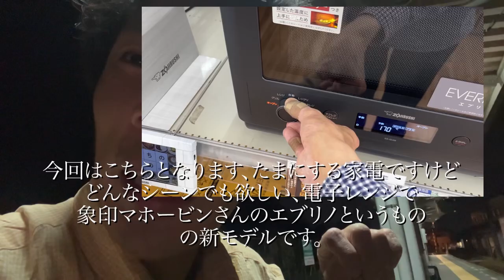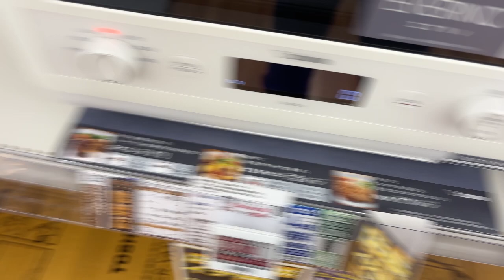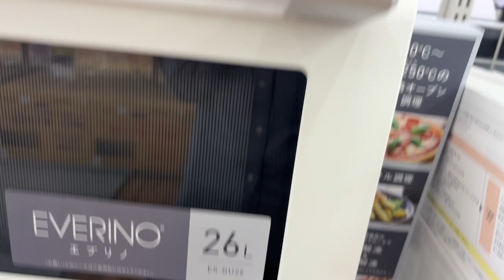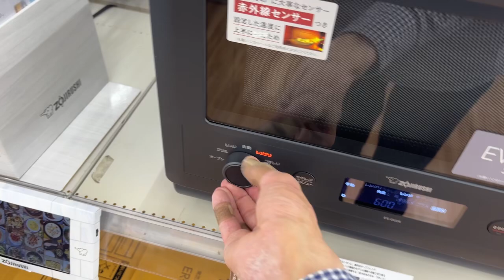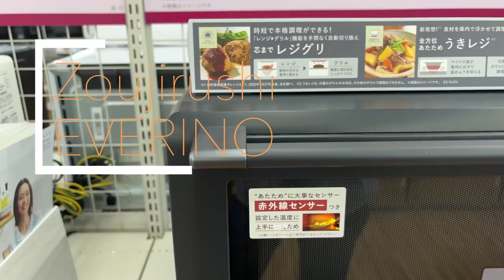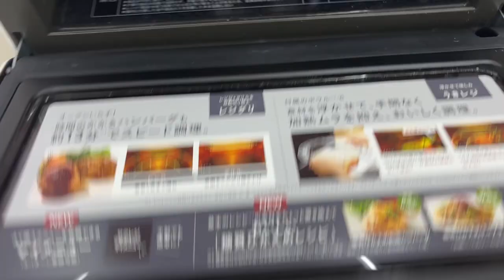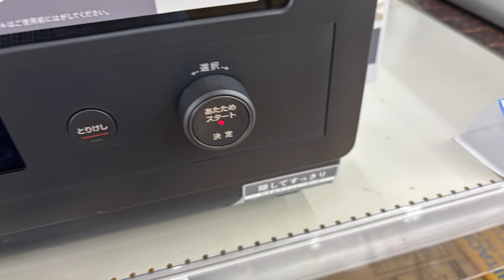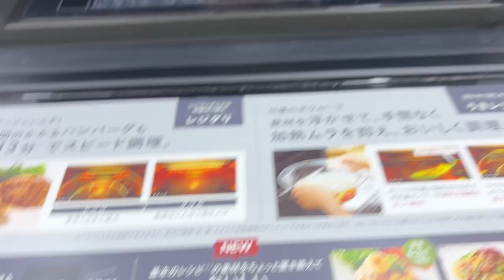象印EVERINO新モデルを見るCheck out the new Zojirushi EVERINO models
今回は、こちらとなります。久しぶりの家電ですね・・・・そうとはいえ、誰得なんだって感じもありますけど、象印マホービンさんの電子レンジの大容量モデル26リットルとなったエブリノですね。少し前に発表されたんですけど、可愛らしくてとてもシンプルな感じですから、ファミリーもですがシングルでも十分すぎるくらい使えるものかなと言う感じですね。
象印エブリノの詳細
制作・撮影協力　株式会社ヤマダデンキ
　　　　　　　　テックランド富山金泉寺店
時間
0:00オープニングトーク
2:14オープニング
2:32本編スタート
3:33ナレーション1
9:18ナレーション2
13:35ナレーション3
17:35後半
21:50ナレーション4
25:14ナレーション5
31:09最後色々
33:48クローズドトーク
35:40終わり

Apple iPad 10 256GB Cell WIFI model
Logicool Crayon
Ulanzi Tripod FT-01
Ulanzi Smart Phone mount adaptor FT-01
Luma Fusion
Concept(コンセプト)
Filmic Pro
Blackmagic Camera
Apple Final cut Camera
Adobe Express
標準カメラアプリ
Streamlab OBS
Microsoft Word
Microsoft OneNote
Microsoft Pix